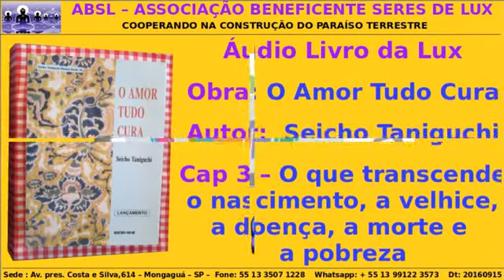Taniguchi, Seicho - O Amor Tudo Cura - cap 3: O que transcende o nascimento, a velhice, a doença,